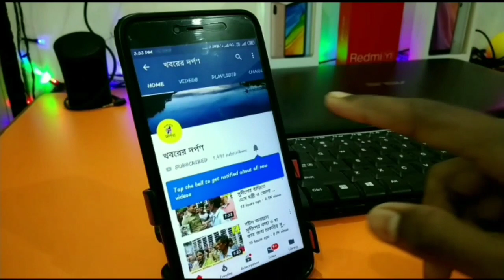পলাশী পাড়া তৃনমূল ভবনে বিধায়কের উপস্থিতিতে 21 জুলাই শহীদ স্মরণ সভার প্রস্তুতি বৈঠক অনুষ্ঠিত হল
নদীয়ার পলাশী পাড়া তৃনমূল ভবনে বিধায়কের উপস্থিতিতে 21জুলাই শহীদ স্মরণ সভার প্রস্তুতি বৈঠক অনুষ্ঠিত হল